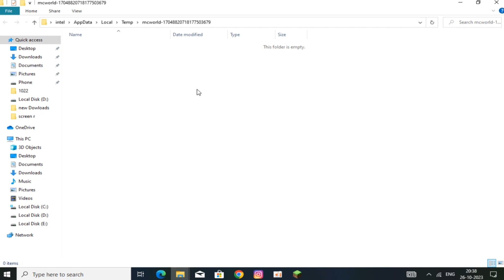How to apply Data Packs in Minecraft Java edition